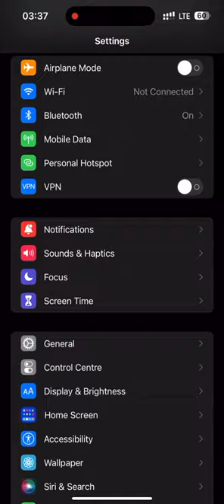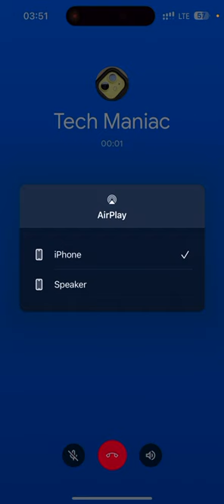iPhone 14 Pro Max iOS 16.2 Meta WhatsApp & Google Duo (Meet) App Incoming Calls & Ringtone Sounds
Testing Meta WhatsApp and Google Duo (Meet) app incoming call with ringtone sounds on my Apple iPhone 14 Pro Max 1TB running the latest iOS 16.2. Social apps in-call screens vs the iOS 16.2 in-call screen. Dynamic Island is visible on the screen recording.

00:00 Checking the properties
00:15 WhatsApp Incoming Call
00:53 Google Duo Incoming Call